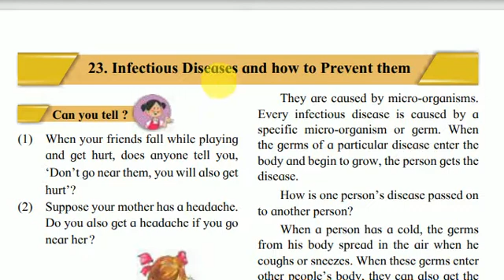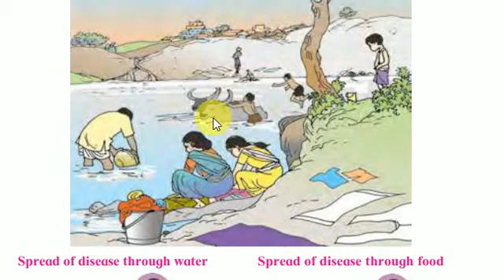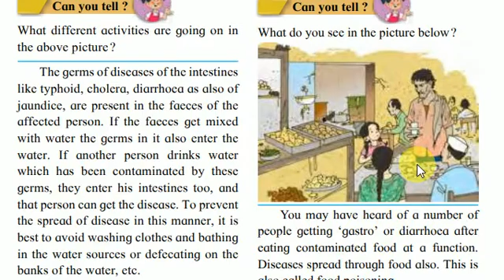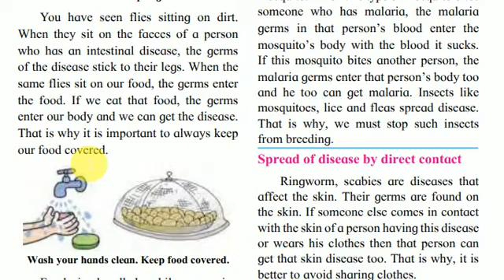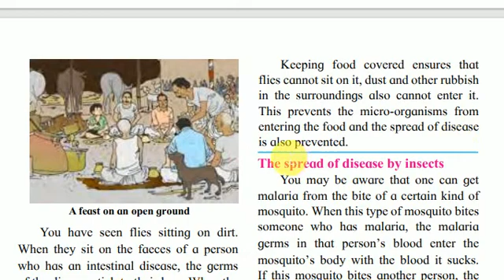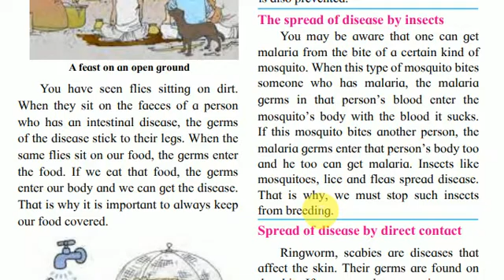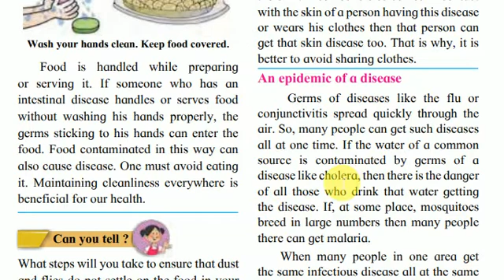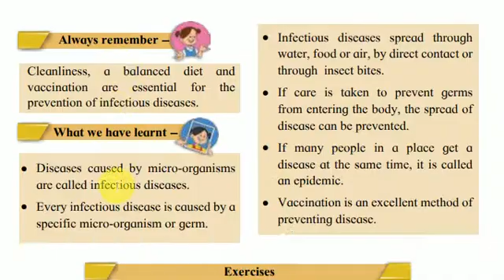Infectious diseases and how to prevent them Std 5 (Part 2)